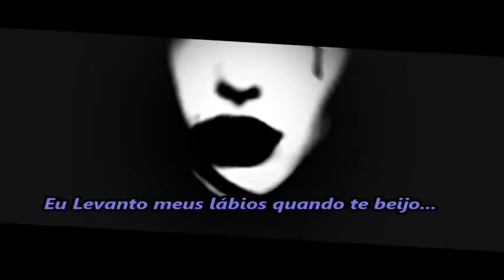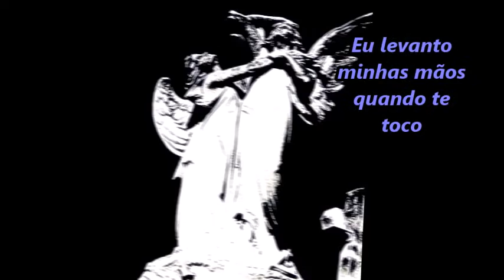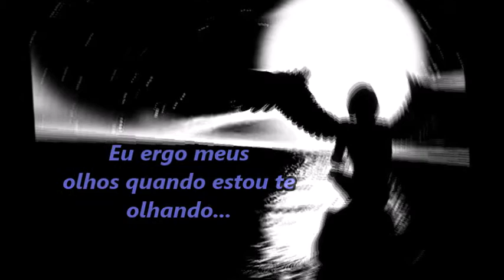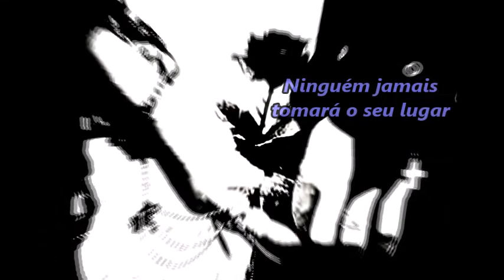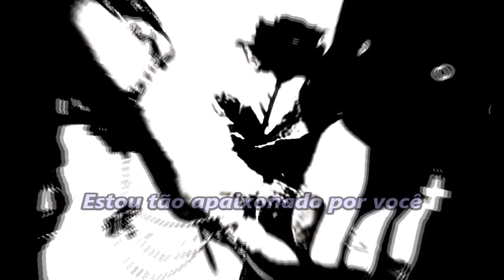The Cure - This Twilight Garden (Tradução)